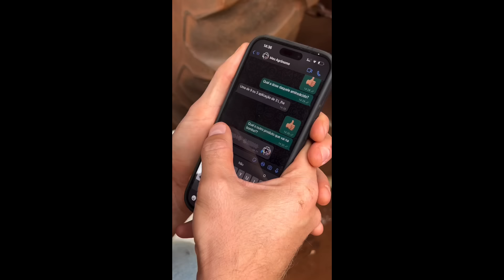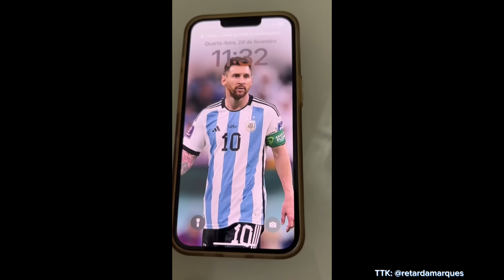TENTE NÃO RIR #41 - OS MEMES MAIS ENGRAÇADOS E CRIATIVOS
Galera, confira os Destaques dos memes da internet com os melhores Criadores de conteúdo que compartilharam seus videos divertidos, costurados, duetados, criativos e COM OS FINAIS MAIS ALEATÓRIOS E COM CORTE SECO do YouTube Shorts, TikTok, Reels, Kwai e mais. Hoje, nesse compilation vc vai ver: Oli Natu e POV: se eu fosse vendedor, Mateus Souza e Gordinho009 e “quando o jogador leva o técnico ao pé da letra”, LOUD Caiox trollou a galera da LOUD e influencers com “eu sou GAYmer” haha, @oJefersonFaria e quando o ex da sua atual mina sai da cadeia kakak, Vovó Maria responde a pergunta: “você já fum0u c1garro?”, Memes do Hiago Coelho, Samanta Alves foi entrevistar o Pernambucano e o final surpreendeu haha, Júnior Portela foi dar em cima logo da amiga da mulher dele, Xanxaozinho e “como eu fico quando minha namorada me elogia”, Eduardo Silva e “quando você finalmente consegue comprar o iPhone 15 pro Max”, Edilson Lima e POV: quando ela é fácil demais e você não tá acostumado”, Guilherme Marrao e POV: depois que vira pai amadurece, Eudes Almeida e “não é porque eu sou nóia que não tenho meu lado empreendedorismo”, Vinicius Olyver e “quando eu puxo assunto com o mendigo da rua”, Paulin Cristão e seu humor que evangeliza as pessoas, Matheus Costa passou dos limites na trolagem com seu pai ksksk, Melhores momentos do Programa do João Kleber, Primos Agro e POV: Uber no Mato Grosso, Willou e Watson em POV: aquelas senhoras que conversa com os personagens da novela, Matheus Mazzola descobriu que seu pai é o homem aranha kakak, Bruninho Cruz MC foi no shopping dessa vez atormentar os civis kkkk, Retarda Marquês e quando você prefere o CR7 e a gata prefere o Messi, Gabriel Vitor lançou seu pedido de ajuda do seu casamento haha, Frota e POV: turista e amazonense, O Cremosinho e El1sa S4nches em POV: quando ela pergunta se você tem a proteção, Matheus Melo foi pedir o Jeff Bala mas pegou ele beijando mulher kakak, Yasmin Brossi dublando o meme do Coringa que virou música, Tiago Souza e “trollei meu pai com copo fake e ele molhou minha mãe”, Digão Show deu um carinho no malandro se escorando na viatura da polícia, Isa Lins entendeu errado que sua mãe disse haha, Maicon Henrique (@boredance) dublando a Usurpadora de maneira muito criativa.
Tente não rir com muitos memes e tantos outros influenciadores e vídeos engraçados, com os finais mais inesperados das plataformas... SIGAM ELES SE GOSTAREM)

(Destaques da segunda semana de Março - 2024)

Outras tags do canal: vídeos engraçados 2024, vídeo engraçado whatsapp, Shorts engraçados, Reels engraçados, cortes seco engraçados, Kwai vídeos engraçados, TikTok engraçados, tente não rir TikTok, TikTok geniais, Mastery TikTok, amora, canal risadinha, vídeos engraçados do whatsapp, dancinhas TikTok, vídeos engraçados, TikTok duetos, TikTok costurar, coringa reagindo a TikTok, reagindo, Vídeos engraçados de Março, reagindo a vídeos engraçados, memes, tente não rir, memes para rir muito, melhores memes, memes 2024, memes engraçados, memes em imagem, TikTok pra status, TikTok engraçados, TikTok Brasil, se rir já sabe, tente não rir nível hard, se rir reinicie, duetos que conversam entre si, duetos que até parecem que foram combinados, costurar que conversam entre si, costurar que foram combinados